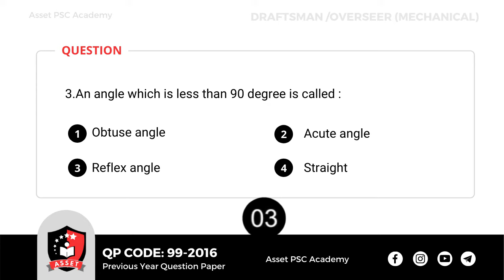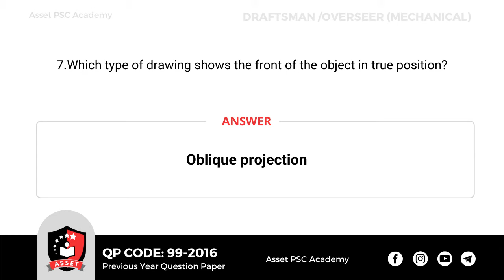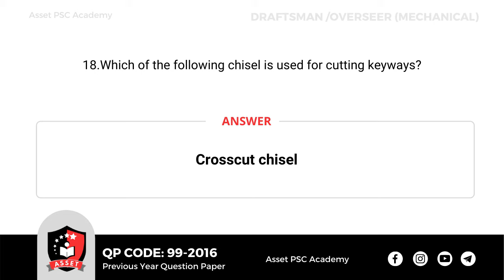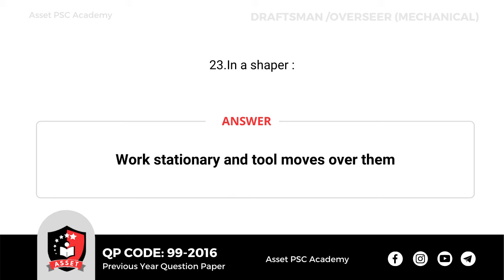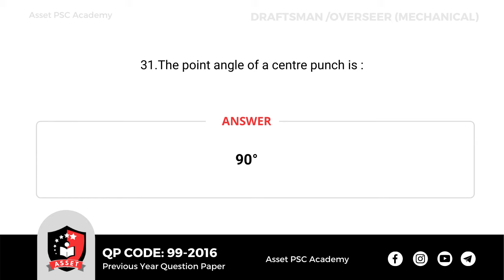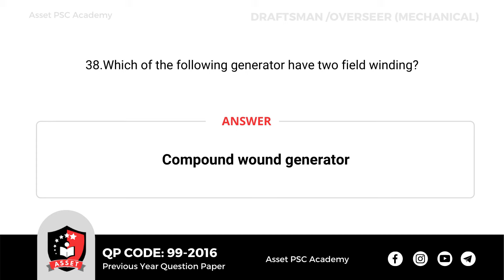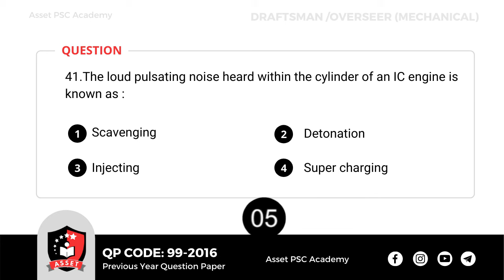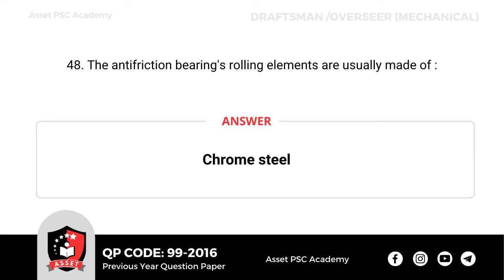Overseer/Draftsman (Mechanical) Grade - II | Irrigation | Part-1 | KPSC Previous Year Question Paper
In this video, you are going to attend a Rapid Evaluation Test for Overseer/Draftsman (Mechanical) Grade II for the latest Notification from Kerala Public Service Commission (Kerala PSC).

Medium of Language - English(Part 1)
No of Questions: 50 Questions

The test contains 50 questions of Overseer/Draftsman (Mechanical) Grade II from question paper no. 99/2016. After each question, 5 sec of time will be given to answer yourself.

Asset PSC Academy will provide the Kerala PSC Aspirants, clear- cut notes that will helpful for those whose are preparing for the Kerala PSC Examination like. KPSC LDC, KPSC Secretariat Assistant etc. We wish everyone to achieve their life goals by attaining a Government Job.